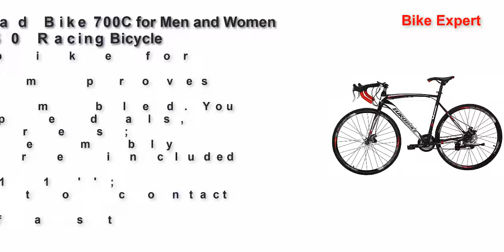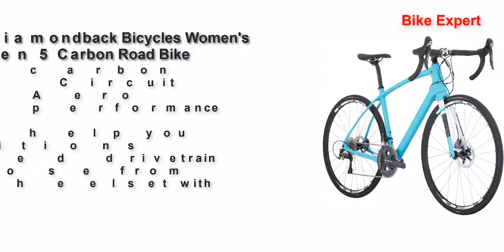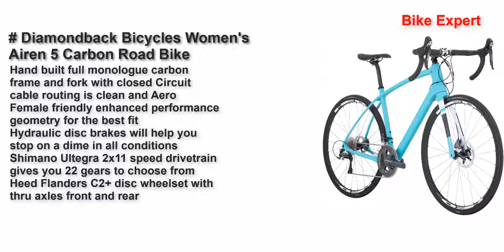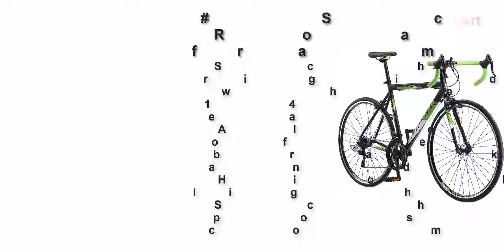Best Road Bike For Every Cyclist 2022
Hiland Road Bike 700c Racing Bike Aluminum City Commuter Bicycle with 21 Speeds
Road Bike 700C for Men and Women XC550 Racing Bicycle
Golden Cycles Single Speed Fixed Gear Bike with Front & Rear Brakes
Diamondback Bicycles Women's Airen 5 Carbon Road Bike
Schwinn Volare 1300 Adult Hybrid Road Bike, 28-inch wheel, aluminum frame, Blue